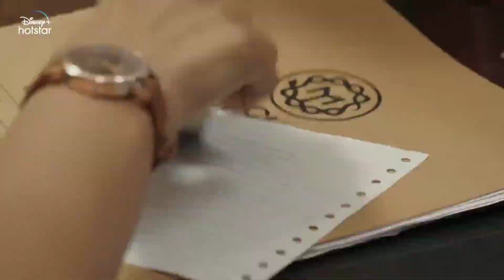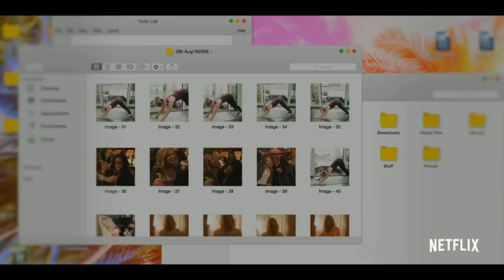Top 5 Movies/Shows on Netflix, hotstar and youtube, You Should watch (episode 2 )